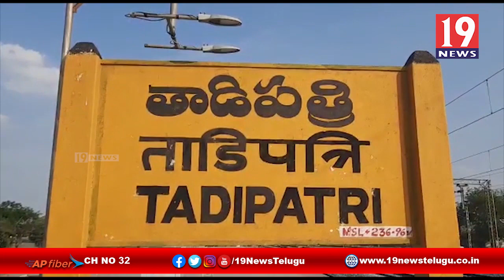చిన్నపాటి వర్షానికే ఏరియా ప్రభుత్వ ఆసుపత్రికి వెళ్లే రోడ్లు నీటమునుగుతున్నాయి - అనంతపురం జిల్లా